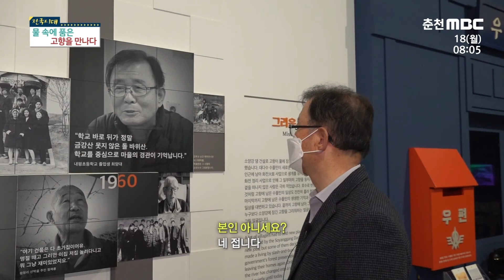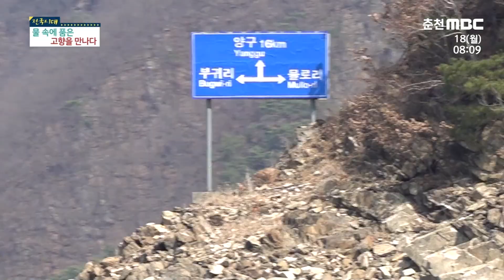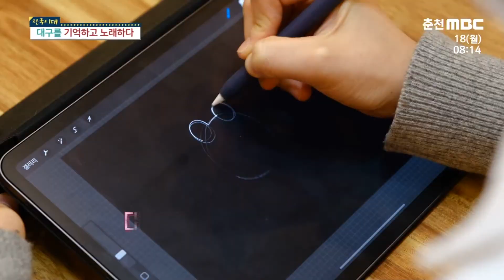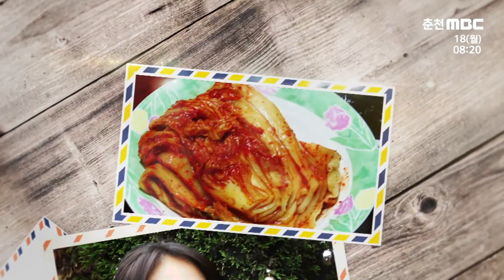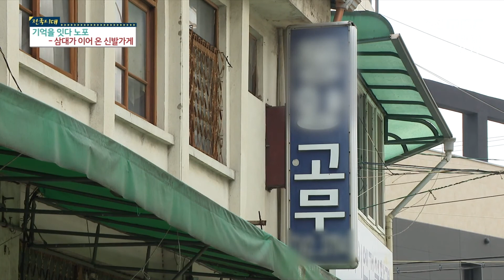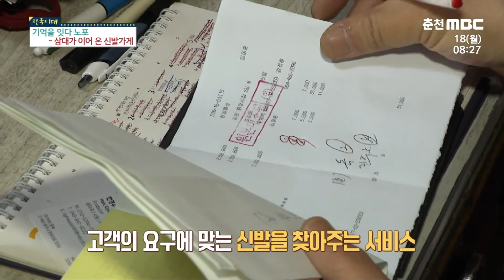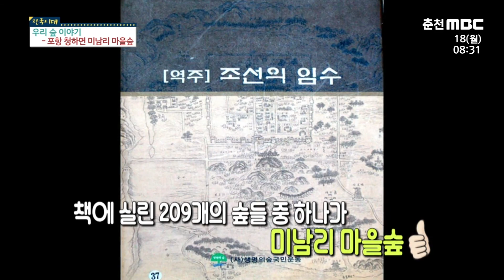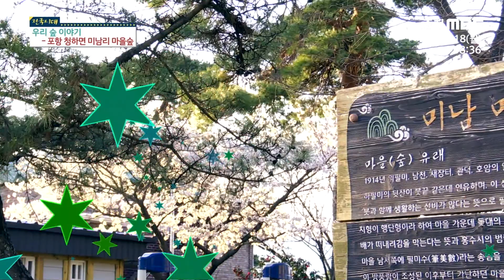[전국시대] 크로스오버의 매력 속으로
[전국시대] 크로스오버의 매력 속으로 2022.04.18(월) 방영분